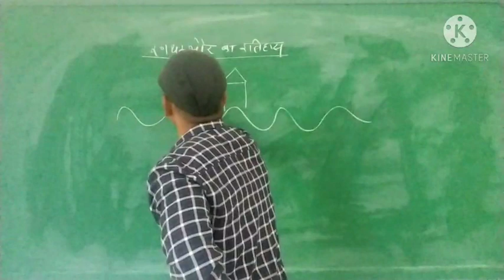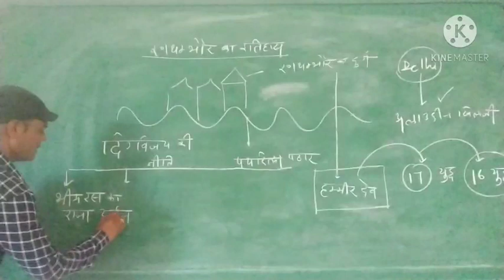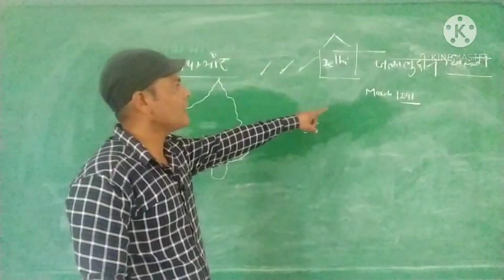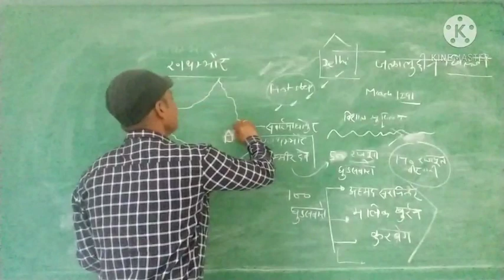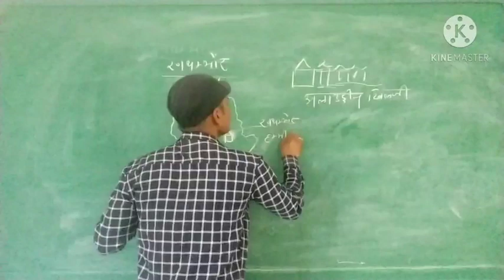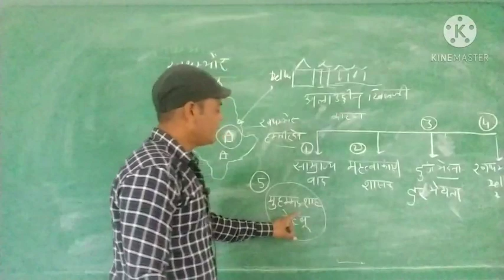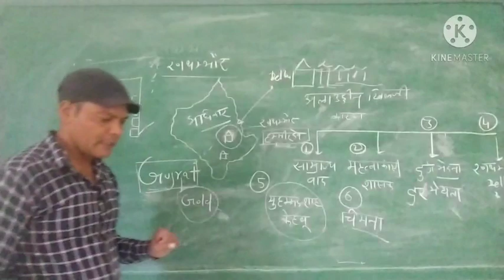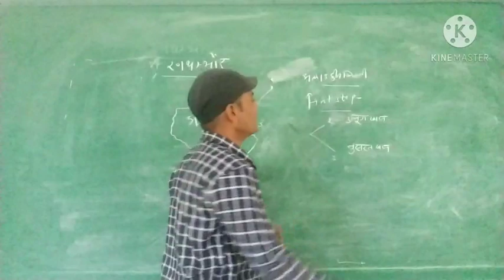हम्‍मीरदेव की दिग्विजय नीति- राजस्‍थान का इतिहास B.A. Part-1st Year Video Lecture SVM JOBNER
Video Lecture on हम्‍मीरदेव की दिग्विजय नीति- राजस्‍थान का इतिहास  Video Lecture Hindi SVM JOBNER in hindi for UG History students at SVM Jobner by prof. Sunil Kumar Prajapati sir.